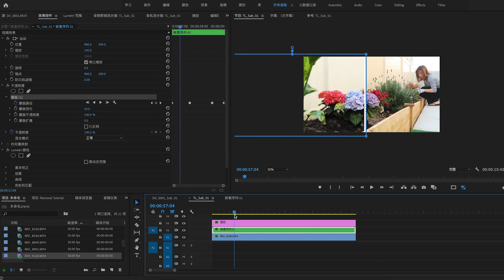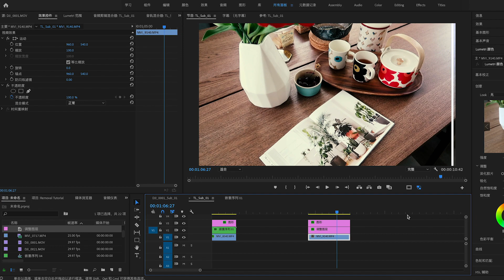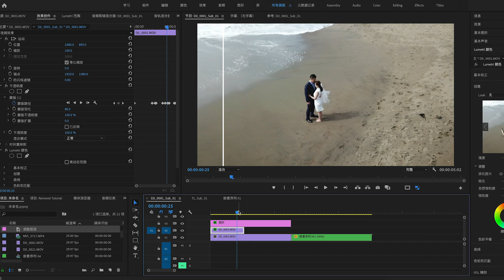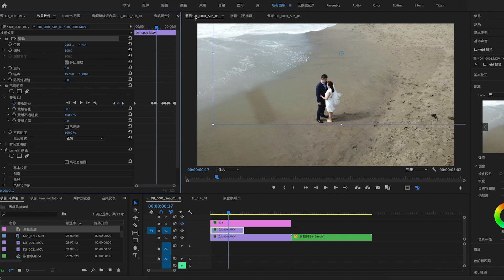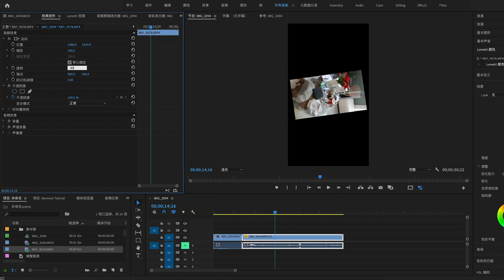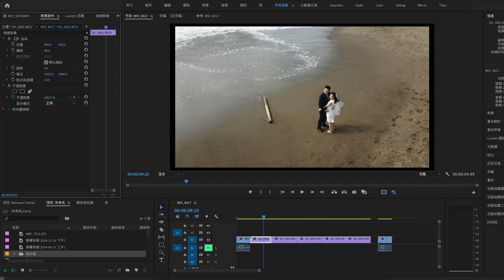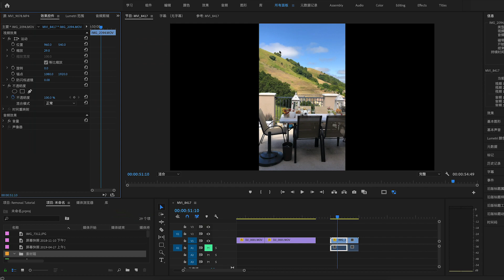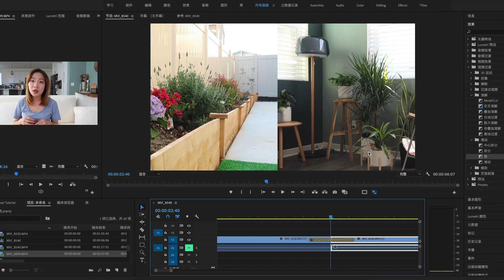PR Q&A (1)｜怎样剪辑导出竖屏视频｜制作前后对比效果｜Adobe几款软件对比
制作剪辑教程视频以来收到过不少朋友提出的问题，所以打算之后不定期录解答的视频来回答大家的问题哟～

希望可以帮助到大家！

视频时间线：
01:30 前后对比的效果是如何制作的？
05:45 移动字体位置和蒙版位置
08:15 怎样剪辑和导出竖屏视频和批量缩放视频大小
13:05 添加转场效果时出现 "媒体不足。此过渡有重复的帧"怎么办
14:39 关于ADOBE几款软件的运用

我 的 专 属 福 利

🎁 GoCashBack 购物返利网站
通过我的专属链接注册可以拿到10美元的奖励：

来 找 我 玩

声 明

这不是一个合作视频。